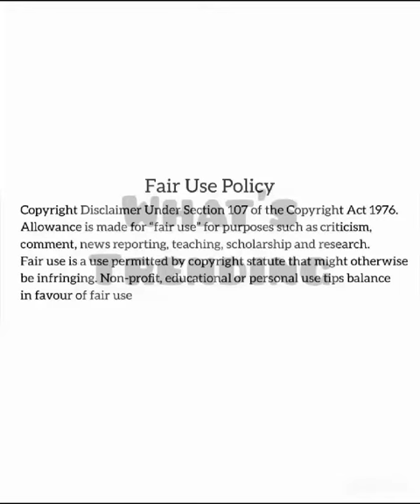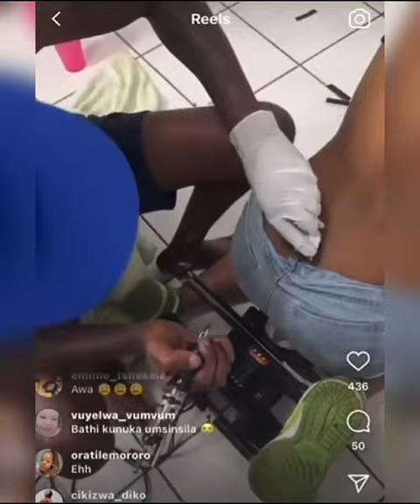Full Instagram Live Video Of Nelisa Getting Tattoo Of Themba’s Name